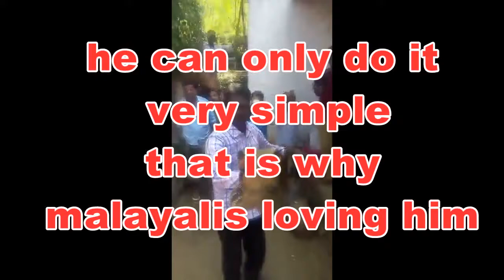Capturing snake is not a simple job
vava suresh the famous snake specialist capturing a snake.

Vava suresh popularly known as Indian wildlife conservationist and a snake expert.
He is known for his missions for saving snakes straying into human
inhabited areas allover Kerala in India. vava suresh captured more than
120 king cobras, he is believed to have captured and rescued
more than 50,000 straying snakes.
He has been bitten morethan  300 times by venomous snakes and bitten more than
3000 times by all types of snakes. He has been on ventilator thrice
and six times in ICU, mainly because he doesn't use any type of
safety equipments. He is widely known for his conservation activities
like the rescue and release of endangered species of snakes,
preservation of collected eggs until hatching periods, and
creating awareness among people about snakes and their behavior.
He releases his reptile collections into natural habitats at regular
 intervals of time. His efforts to capture venomous snakes from
 human populated areas and to educate the people about snakes and
their behavior is widely acknowledged.

 i have no ownership in this photos and  in this video.if you have any copyright isuues, please report me.
i will delete this video immediately. thank you